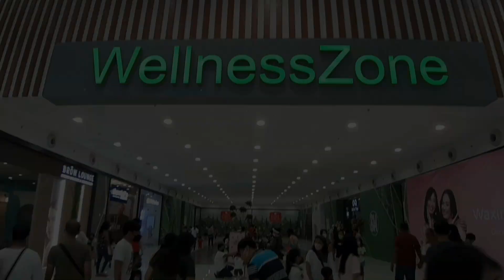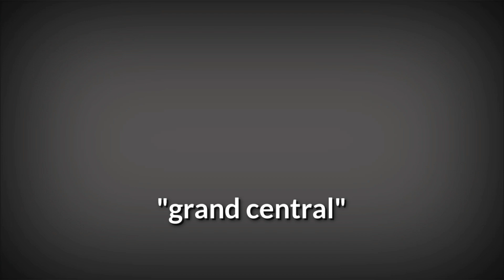Ang pagbabalik ng kilalang Mall noong 80's at 90's || Grand Central